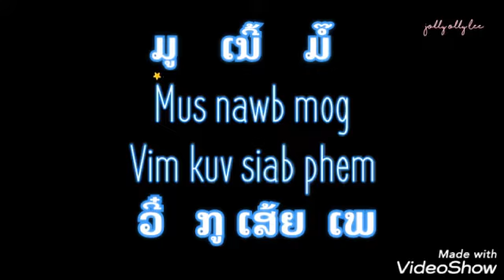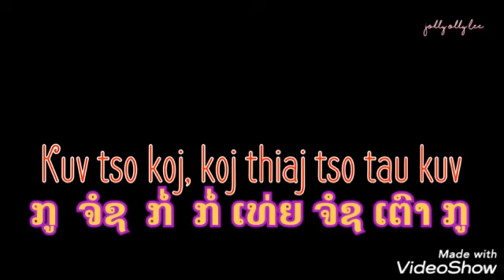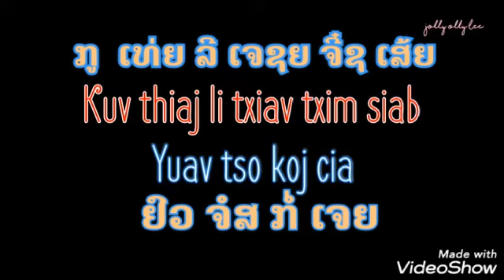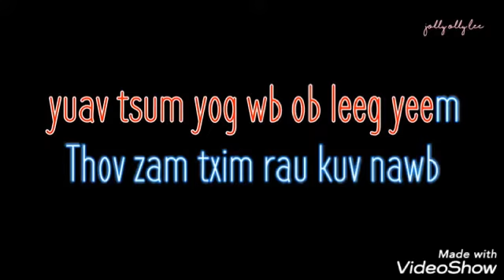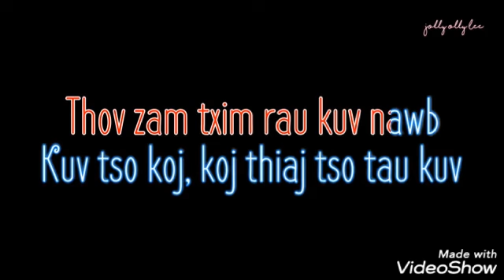yeej tsis paub